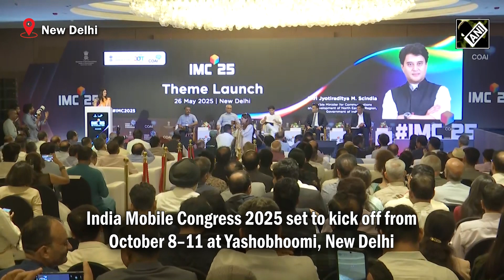“Pathway has already been put in place” Jyotiraditya Scindia sheds light on SATCOM’s future in India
India Mobile Congress 2025 set to kick off from October 8–11 at Yashobhoomi, New Delhi. The IMC Aspire Programme will connect innovators with VCs, private equity firms & banks like never before. With the Bharat 6G Alliance, India is setting global benchmarks in next-gen telecom tech. In this event, Satellite Communication will hold spotlight to deep-dive into India's licensed players & the future of satellite connectivity. From 5G to 6G, AI to quantum tech, IMC 2025 is India's vision of a digitally empowered, self-reliant Bharat. Union Minister Jyotiraditya Scindia unveils India’s roadmap to becoming a global digital and tech superpower.